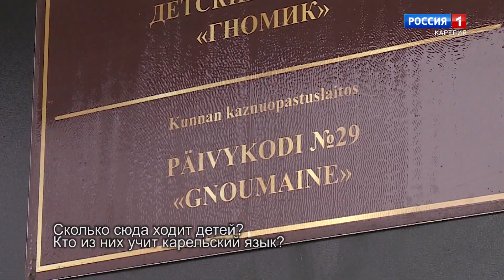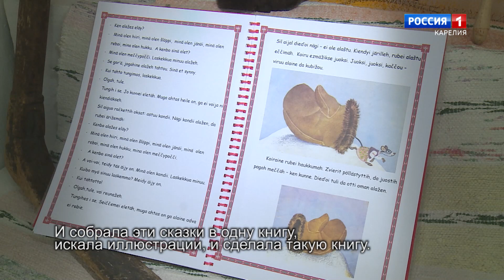Pagin Tamara Kekšojevan kel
Vuozi 2023 Ven’al on ilmoitettu opastajan vuvvekse. Anuksen liygiläine Tamara Kekšojeva on ruadanuh lapsienkazvattajannu jo enämbi 20 vuottu. Nygöi häi harjaittau lapsii karjalan kieleh Anuksenlinnan Gnoumaine-lapsienpäivykois. Pagizemmo hänenke lapsienkazvattajan ruavos da kieleh opastamizes. Karjalan kielel.

Год 2023 в России объявлен Годом педагога и наставника. Олонецкая карелка Тамара Кекшоева работает воспитателем больше 20 лет. Сейчас она учит карельскому языку воспитанников детского сада «Гномик» в Олонце. Беседуем с ней о работе воспитателя и о преподавании карельского языка. На карельском языке.